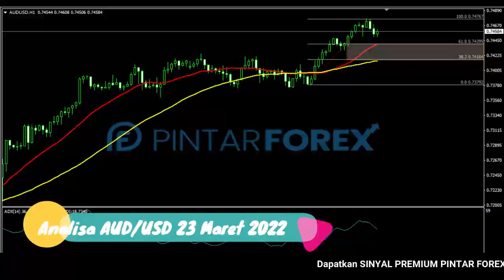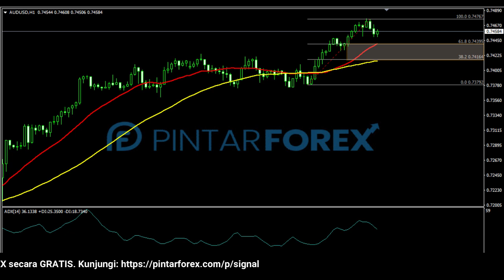🔴 LIVE: Analisa Forex Hari Ini 23 Maret 2022 AUD-USD Bullish; Apakah Akan Melanjut ?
"Analisa Forex Hari Ini 23 Maret 2022 AUD-USD Bullish; Apakah Akan Melanjut ?